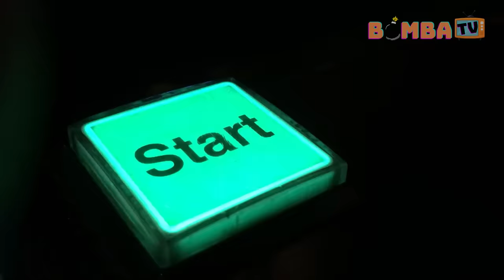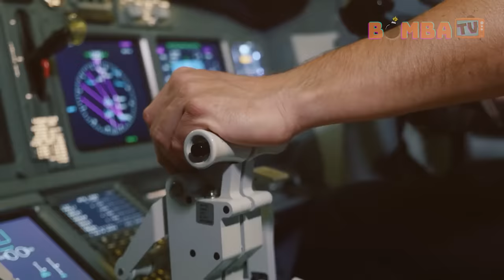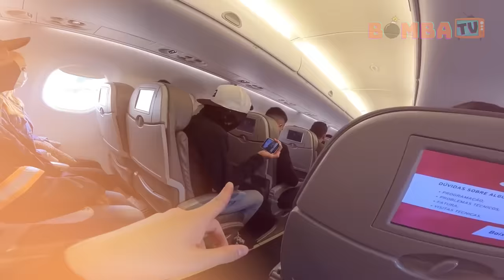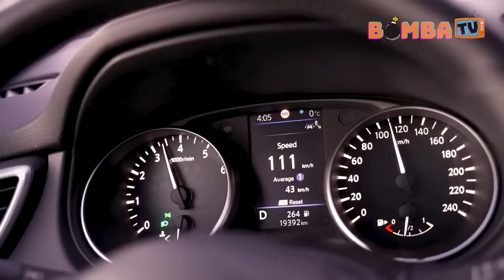5 Youtubers Que Quase P3rderam a Vida (MrBeast, Enaldinho, Gato Galáctico e Felipe Neto)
Humanos são seres estranhos, que, porventura, adoram enfrentar a morte para sentir adrenalina, ou apenas para cultivar momentos, e muitas vezes escapam por muito pouco. Por isso, hoje vocês verão 5 youtubers como Mr Beast, Enaldinho, Gato Galáctico, Viros e Felipe Neto que quase que não escapam da morte.

todas peças da ogef em: ogef.com.br